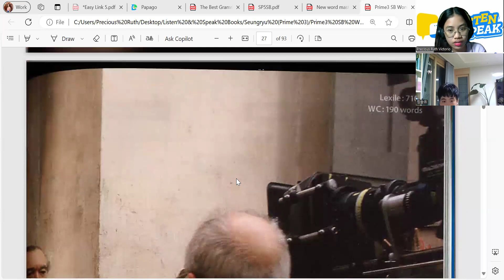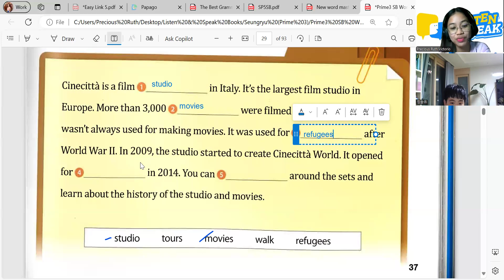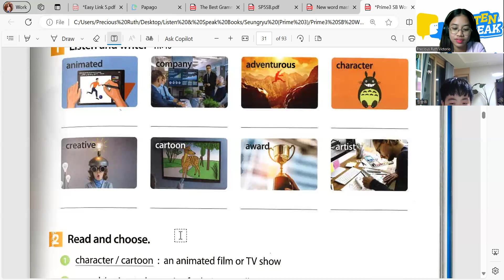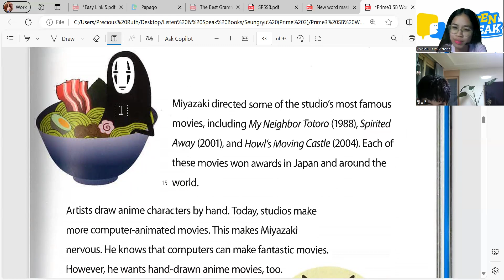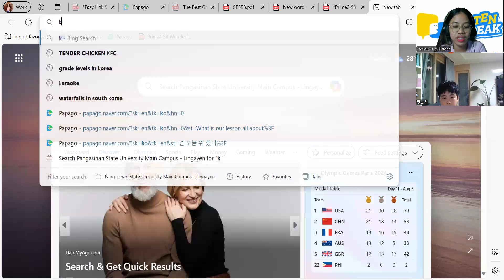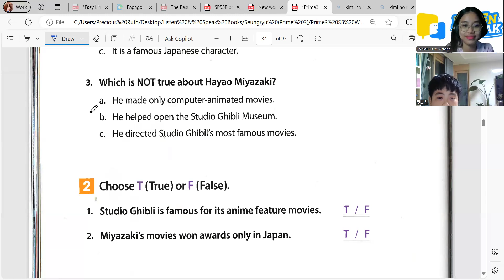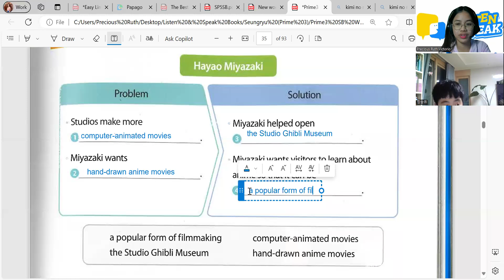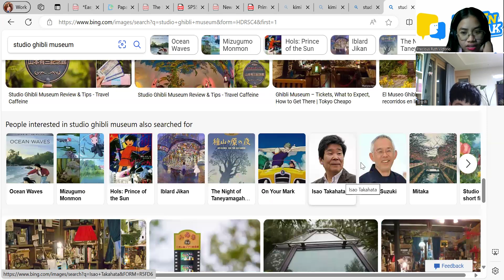Seungryu 08 06 2024 Prime 3 Wonderful World Pages 37-43